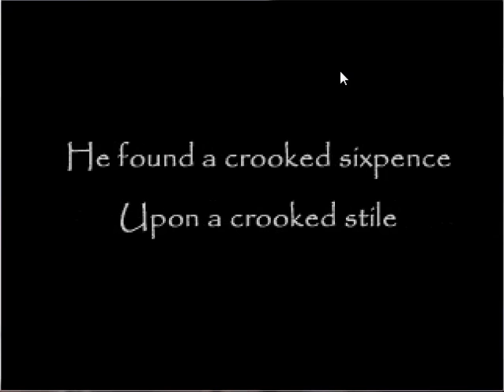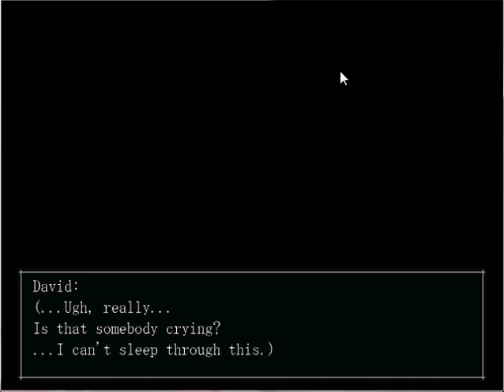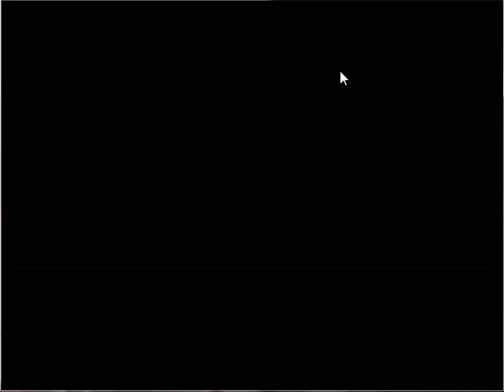THECROOKEDMAN-Part 1- He's waiting for me-